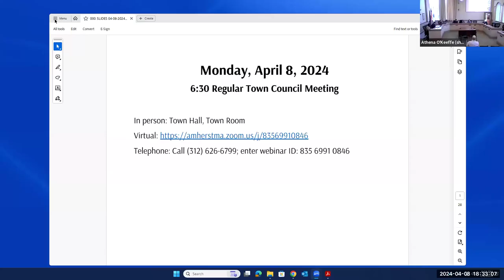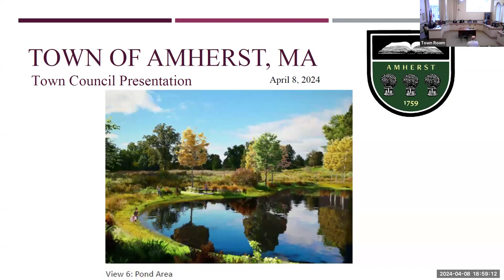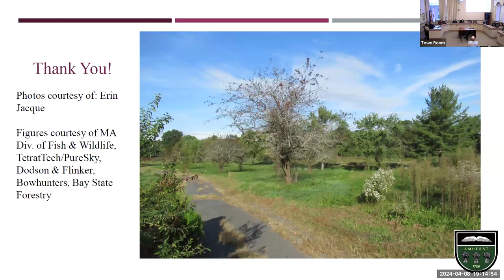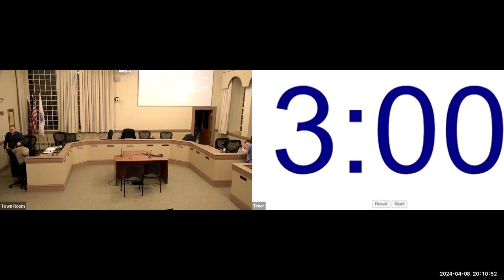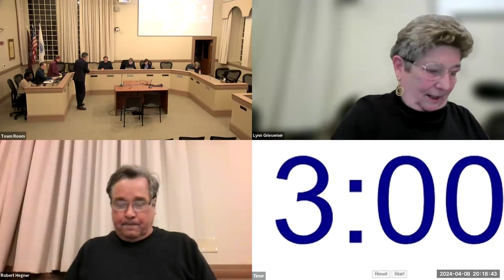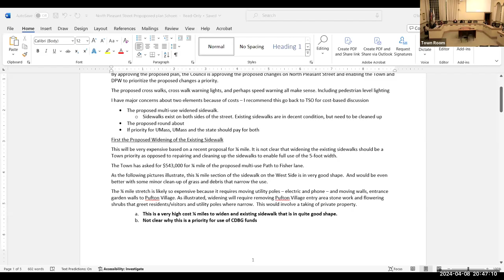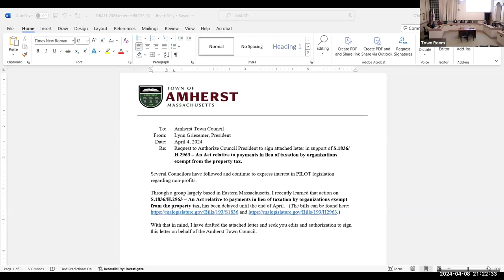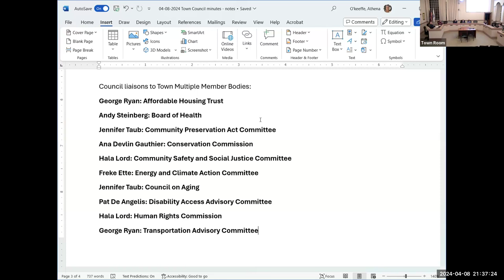Town Council Apr 8, 2024